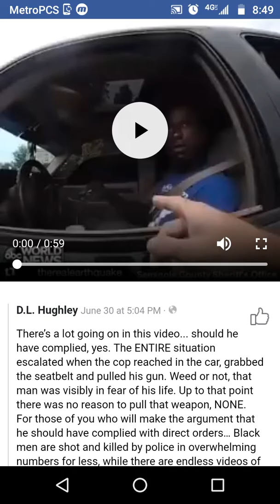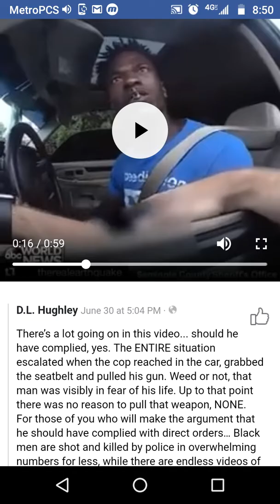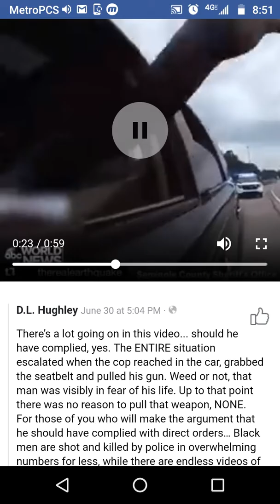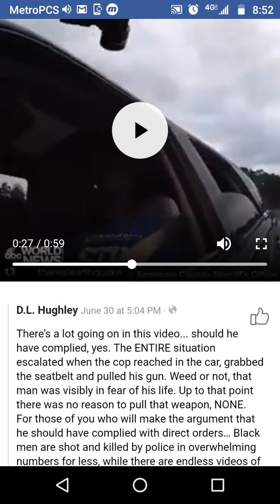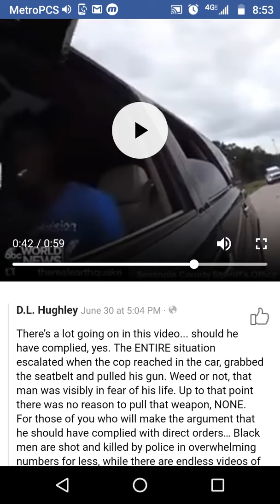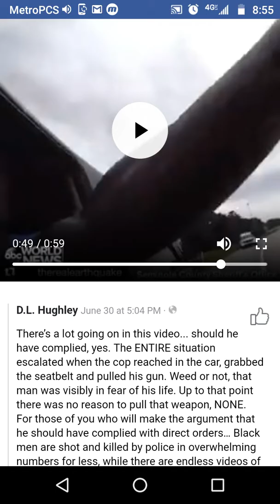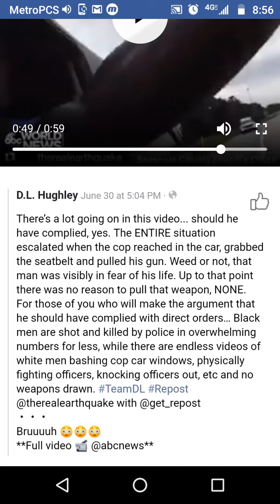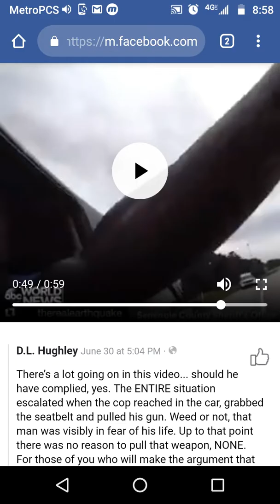D.L. Hughley's TERRIBLE Criminal Justice Analysis